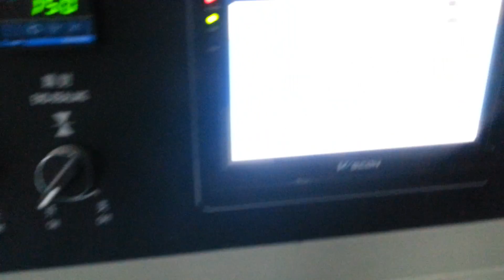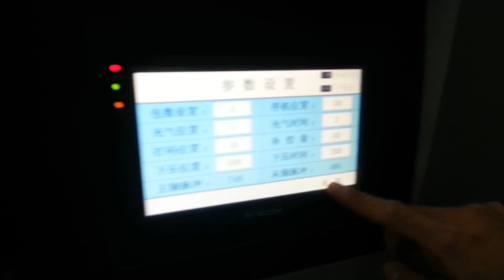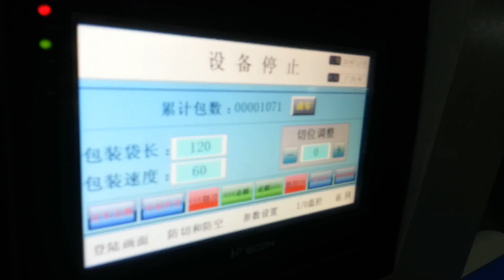KT-250X Three lighters packing machine